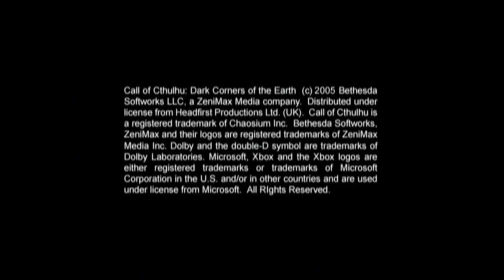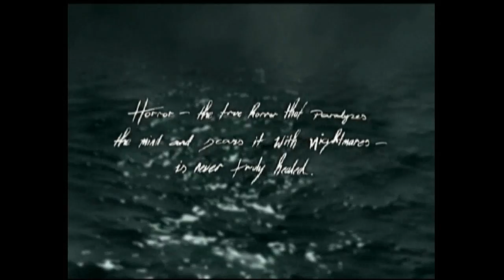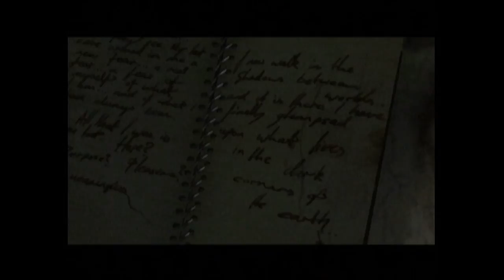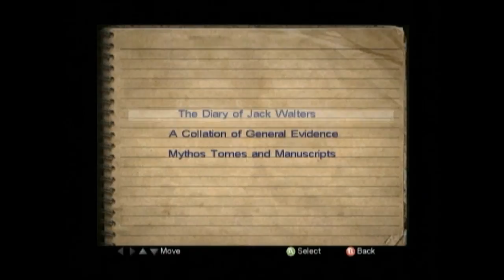Let’s Play - Call of Cthulhu: Dark Corners of the Earth - Part 1: A Shadow Out of Time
***Attention*** Cthulhu’s madness has infected these videos *** Audio issues ahead ***

The start to our full playthrough of Call of Cthulhu: Dark Corners of the Earth. Developed by Headfirst Productions and published by Bethesda in 2005.

Jack Walters, a private investigator with a knack for solving cases when no others can, is called to manor house by local police when the owner says he will only talk with him. Arriving on the scene Jack discovers the people at the house are in a standoff with the local police. And when a shootout starts, Jack finds himself stuck in the house and he has to figure out what’s happening here to survive.